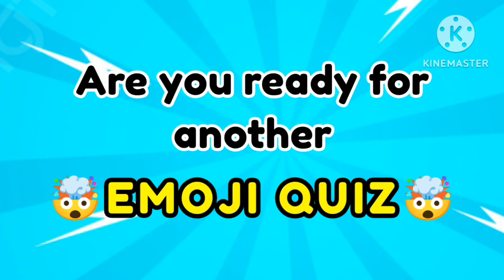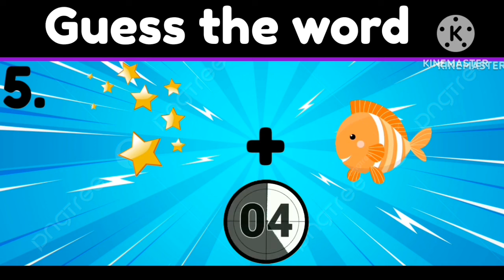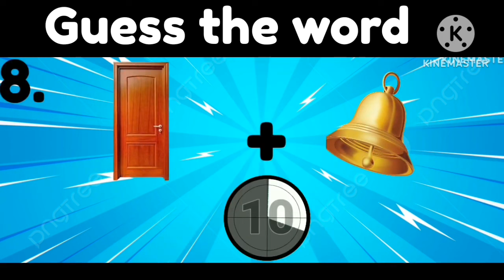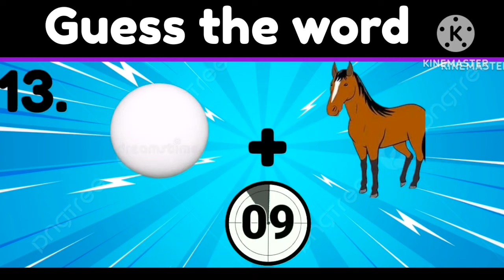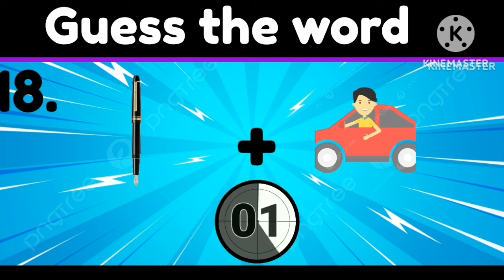Guess the word / Can You Guess The WORD/ word quiz challenge